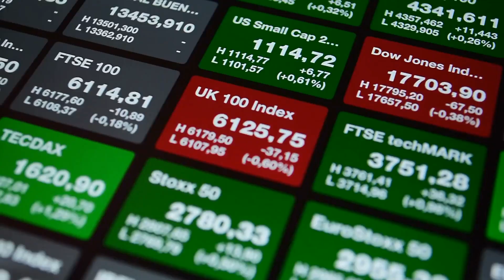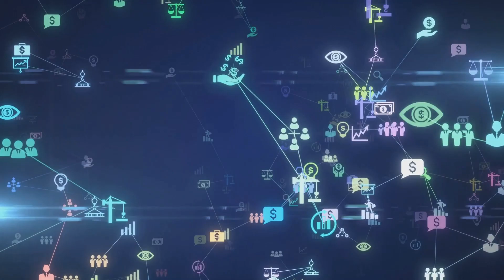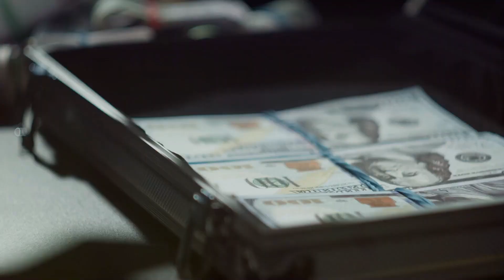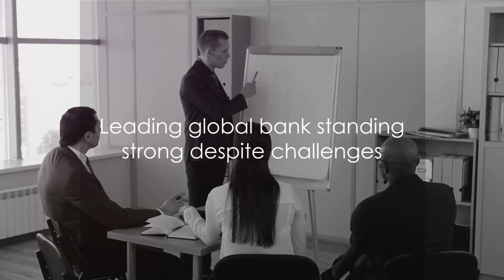The HSBC Saga: From Hong Kong to Global Dominance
Explore the remarkable journey of HSBC from its roots in Hong Kong to its ascent as a global banking powerhouse in our latest video. Dive into the HSBC history, witnessing the evolution of a financial empire that has shaped the Hong Kong economy and expanded its influence across international finance markets. Discover how HSBC became a banking giant, its success story fueled by strategic innovations and a commitment to providing comprehensive financial services worldwide. Our video sheds light on the global financial network orchestrated by HSBC, highlighting its role in the banking evolution and its strategies for navigating the complex world of international banking. Join us as we unravel the story of HSBC's global dominance, a testament to its resilience and vision in the ever-changing landscape of financial services.

OUTLINE:

00:00:00 The Birth of a Financial Giant
00:02:16 The Move to London
00:04:41 Global Expansion and Presence
00:06:57 Controversies and Challenges
00:09:13 The HSBC of Today